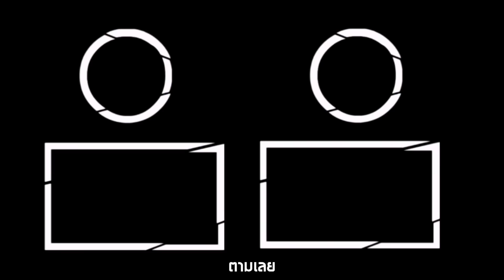เกมทายใจพี่กับน้อง ใครจะรู้ใจกันมากกว่า [ Parkmalody ]